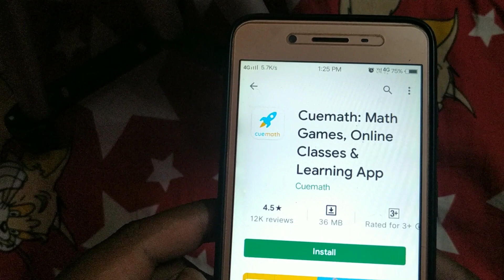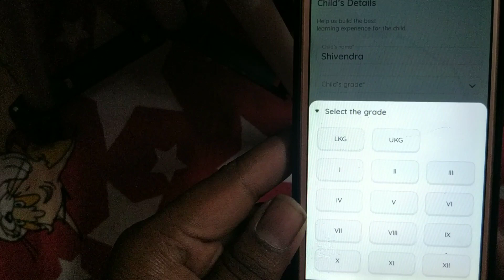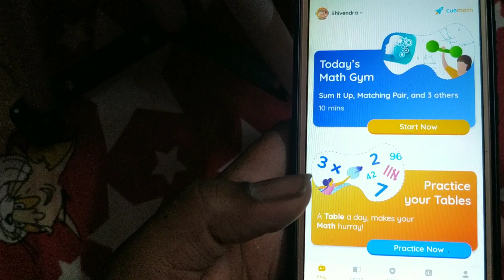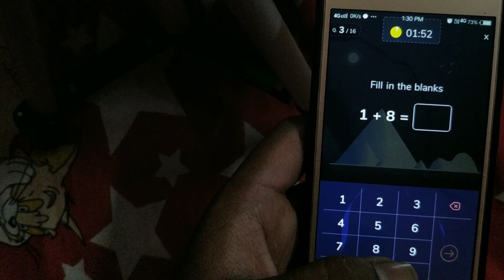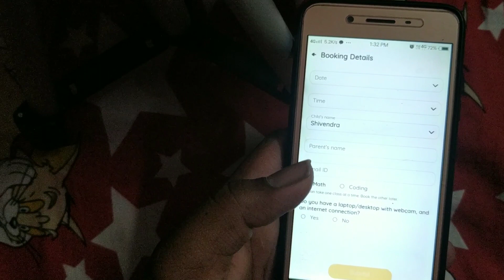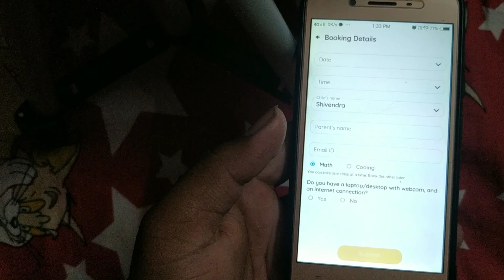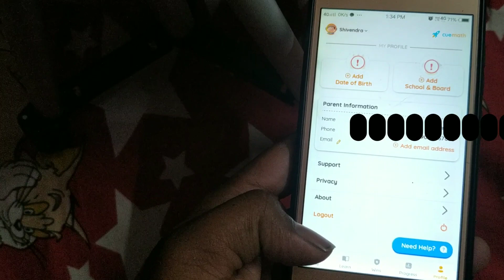How to use cuemath app | cuemath app kya hai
hello guys I am back with another video on my YouTube channel weirdly awesome..

so if you want to learn mathematics while playing the games so this app is for you so if you want to know how then tuned to the video and watch till the end.